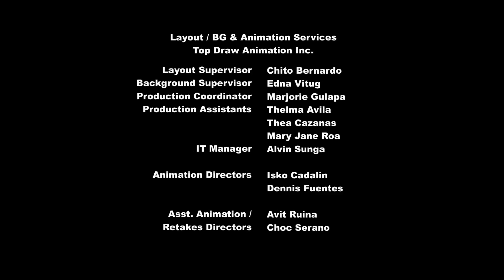Мультфильм с песенками для детей про Пет Шоп. Эмоции скунса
Мультфильм с песенками для детей про Пет Шоп. Эмоции скунса.  Блайс не может связаться со Сью. Что же с ней произошло? А в маленьком зоомагазине появляется скунс Митци, которая может делать всех счастливыми при помощи своего удивительного запаха.  Но почему же скунс Пеппер этому совсем не рад? Смотрите мультик с песенками для детей про Маленький магазин онлайн на канале Дружба - это чудо!